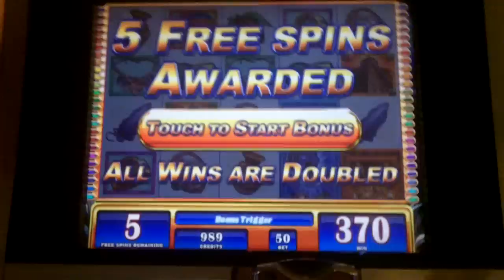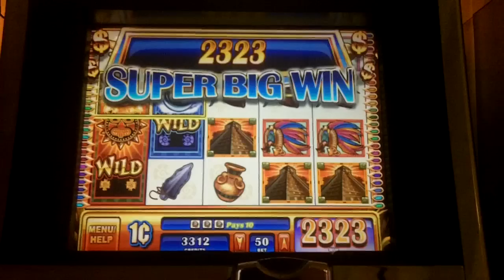Mayan Sun Slot Bonus - WMS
August 20, 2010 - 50 lines x 1 = 50 bet with 5 free spins at the Borgata Hotel & Casino, Atlantic City, NJ.